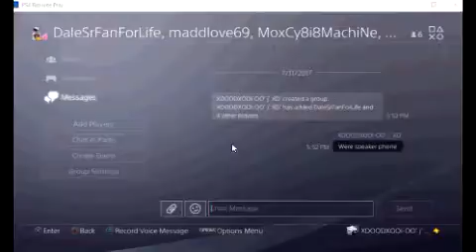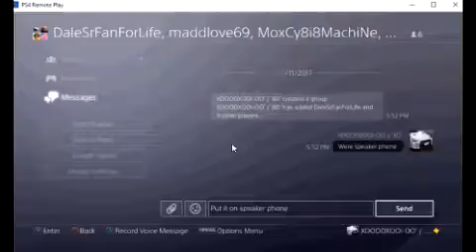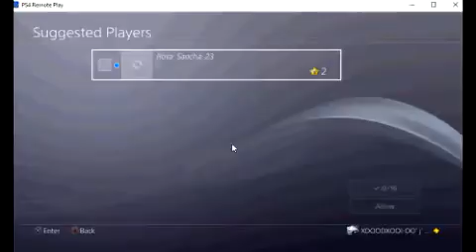7 11 2017 topper lies said he calls sony but his speaker broken but his ringer works part1